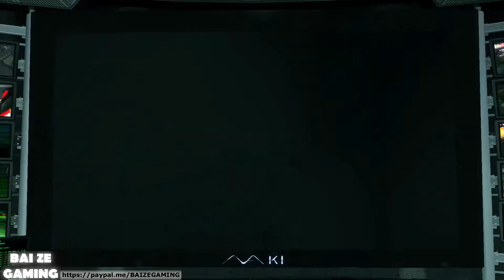Yakuza Kiwami Pt21 - Pocket Racer Substory! Red Gang Fights!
Kiwami is the Yakuza 1 remake. There's many convenience of life improvements made. It's pretty much just re-using the engine and levels from Yakuza 0. You'll see the re-used environments, but it's still a pretty nice title and it's cheaper than a full title, too. I've finished all substories, maxed Haruka's affection, and beat all of the climax battles. If I can get through Mahjong, I'll get that platinum trophy!